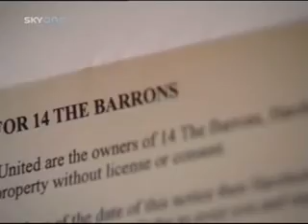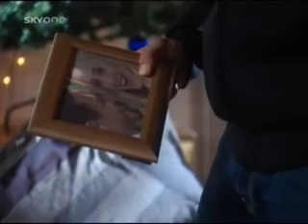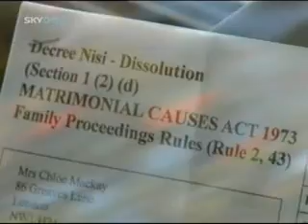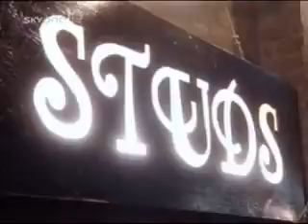Dream Team Series 10 Episode 9